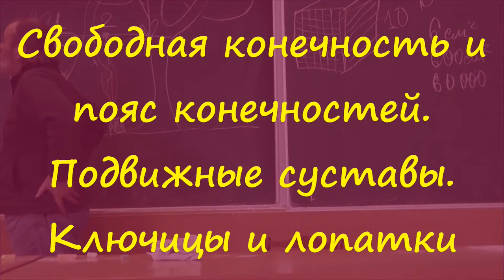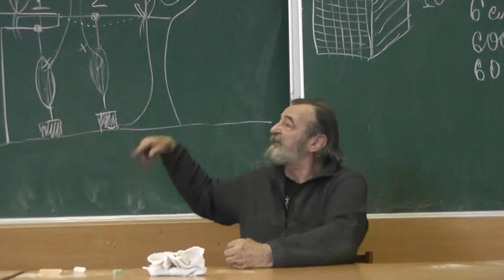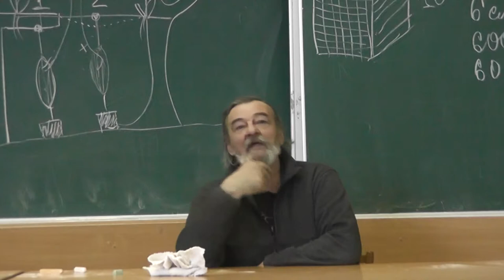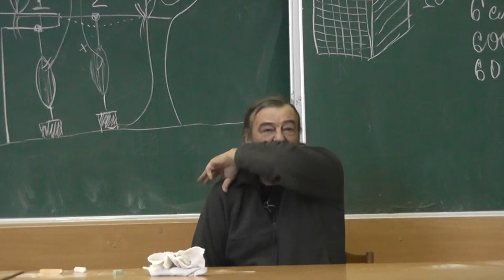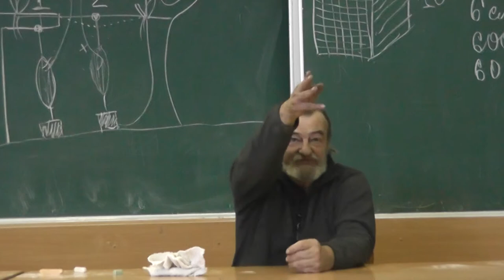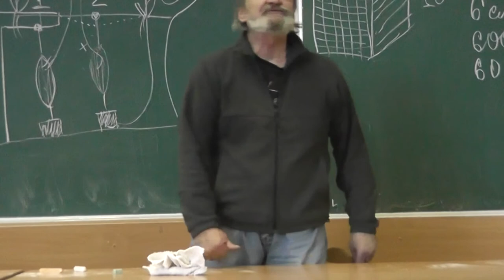1.7 Свободная конечность и пояс конечностей, суставы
Внешняя часть и внутренняя часть конечности — свободная конечность и пояс конечностей. Подвижные суставы. Ключицы и лопатки.